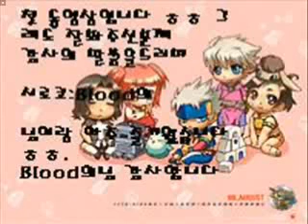Dnf - Siroco town fight Vs. Lv.60 desperado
the launcher decided to use his weapon master because he wasn't good enough to defeat the desperado o.o